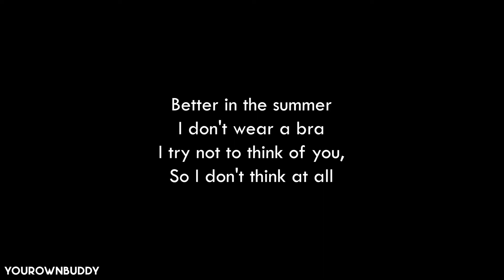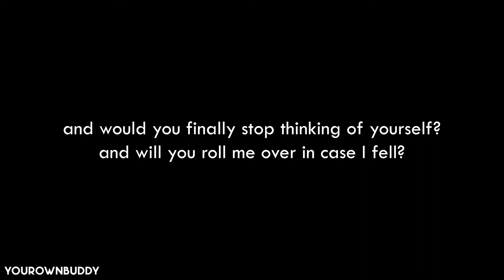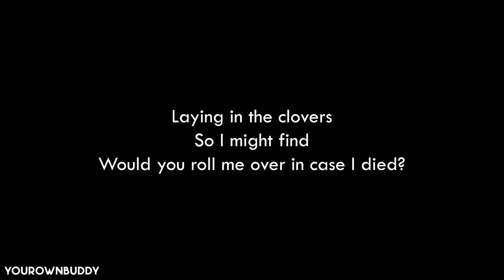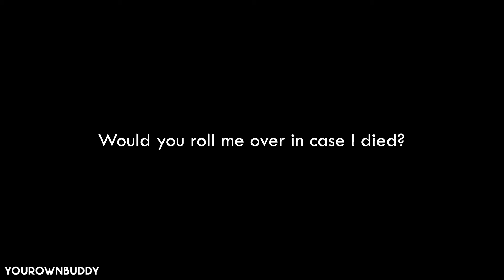Mali Velasquez - Clovers (lyrics)